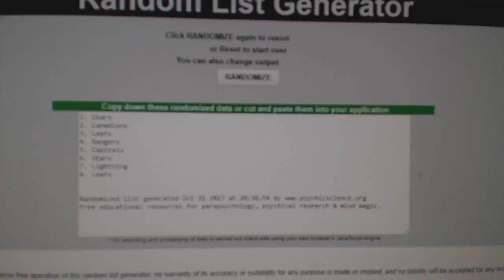Multi Randoms - C&C GB #7939